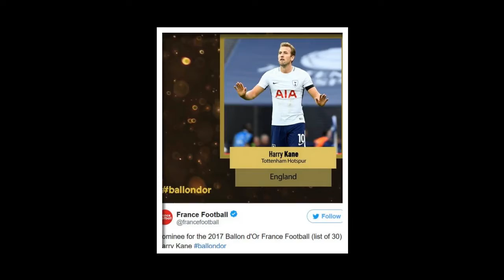Ballon d'Or nominees list includes Harry Kane, N'Golo Kante, Neymar, Luka Modric and Coutinho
Ballon d'Or nominees list includes Harry Kane, N'Golo Kante, Neymar, Luka Modric and Philippe Coutinho. Tottenham striker Harry Kane has been named on the 30-man shortlist for the 2017 Ballon d'Or award given to the world's best player.

Premier League midfielders Philippe Coutinho, Kevin de Bruyne and N'Golo Kante, plus Manchester United keeper David de Gea, have also been selected.

Neymar is also among the first 15 players to be revealed by organisers France Football magazine.

The other 15 nominees will be announced later on Monday.

Real Madrid forward Cristiano Ronaldo and Barcelona rival Lionel Messi are both expected to be named on the shortlist.

Portugal's Ronaldo beat Argentine Messi to win the prestigious award for a fourth time last year.

Kane, 24, has been picked on the shortlist for the first time after scoring 43 goals in 37 games for club and country in 2017.

    Is Kane a potential Ballon d'Or winner?

Ballon d'Or shortlist (first 15 of 30 players named)

Philippe Coutinho (Liverpool and Brazil), Kevin de Bruyne (Manchester City and Belgium), David de Gea (Manchester United and Spain), Paulo Dybala (Juventus and Argentina), Edin Dzeko (Roma and Bosnia-Herzegovina), Harry Kane (Tottenham and England), N'Golo Kante (Chelsea and France), Robert Lewandowski (Bayern Munich and Poland), Marcelo (Real Madrid and Brazil), Dries Mertens (Napoli and Belgium), Luka Modric (Real Madrid and Croatia), Neymar (Paris St-Germain and Brazil), Jan Oblak (Atletico Madrid and Slovenia), Sergio Ramos (Real Madrid and Spain), Luis Suarez (Barcelona and Uruguay).